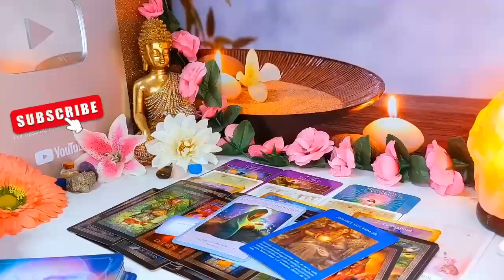TAURUS🥺SOMETHING VERY BAD IS GOING TO HAPPEN TO YOUR EX 😱TREMENDOUS FIGHT🤬💥 JUNE 2024 TAROT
Taurus Love
Taurus 2024
Taurus today
Taurus JUNE

Taurus Love
Taurus 2024
Taurus today
Taurus JUNE